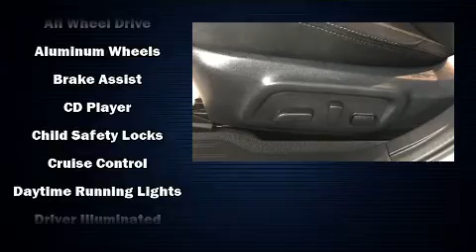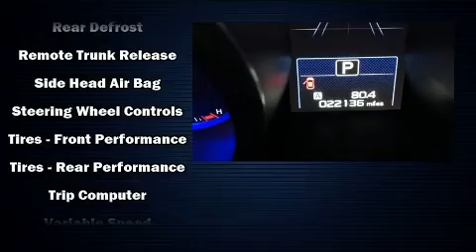2017 Subaru Legacy 2.5i Premium in Spokane, WA 99201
Subaru of Spokane
423 W. 3rd Ave

Step into the 2017 Subaru Legacy. With fewer than 25,000 miles on the odometer, this 4 door sedan prioritizes comfort, safety and convenience. It features a continuously variable transmission, all-wheel drive, and a 2.5 liter 4 cylinder engine. Top features include a split folding rear seat, 1-touch window functionality, variably intermittent wipers, a trip computer, fully automatic headlights, remote keyless entry, cruise control, and power windows. Premium sound drives 6 speakers, providing you and your passengers a sensational audio experience. Subaru ensures the safety and security of its passengers with equipment such as: dual front impact airbags with occupant sensing airbag, head curtain airbags, traction control, brake assist, anti-whiplash front head restraints, a security system, an emergency communication system, and 4 wheel disc brakes with ABS. This car was designed with safety in mind, allowing you to drive with even greater assurance. It also arrives with a Carfax history report, providing you peace of mind with detailed information. We have the vehicle you've been searching for at a price you can afford. Stop by our dealership or give us a call for more information.